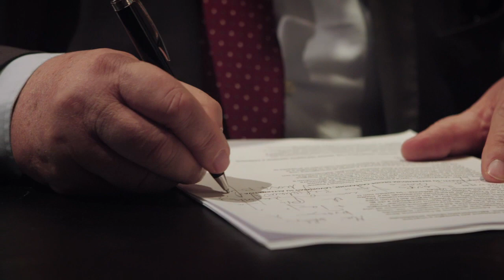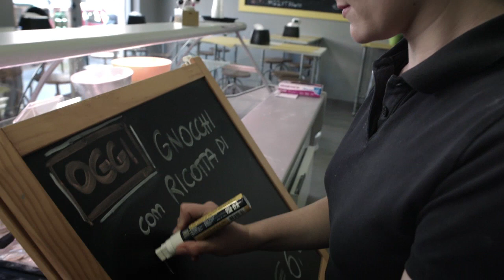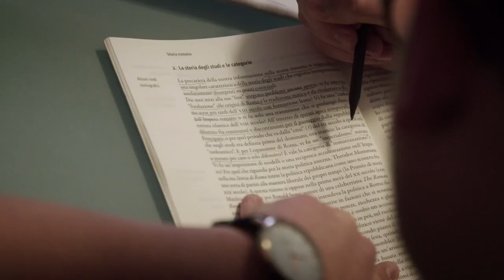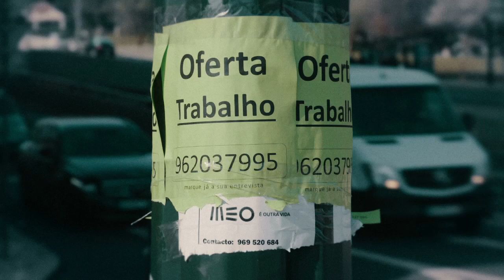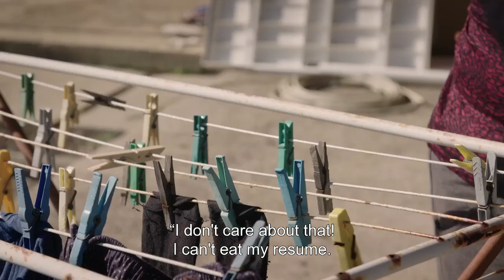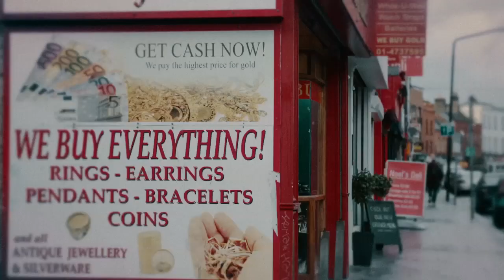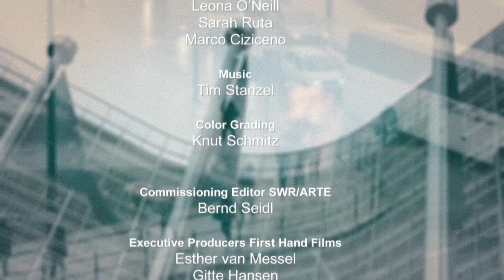Poor Europe | Full documentary - by Mirella Pappalardo (2017)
Why 119 million people in Europe live under the breadline today. How could this happen? The reality of deprived children, unemployed young adults, and indigent workers spreads all around the Union. What does Europe do for them? Visiting young unemployed people in Ireland, Italy and Portugal, this film investigates beyond the social and economic aspects and outlines how this situation impacts the politics.

In Europe you’re considered poor if you have less than 60% of the average national income to live. That’s 119 million people. Is there a European Master plan to change their lives for better – or have they simply been left behind? Do we have to accept the structural phenomenon of unemployed young people, poor children and the new working poor? What is the political prize Europe will ultimately have to pay?

Poor children, unemployed young adults and the working poor are the three groups with the highest risk of poverty. The EU tries to counter their situation with the program “Europe 2020“ – a huge offensive meant to bring 25 Million Europeans out of poverty. The film investigates if “Europe 2020“ actually works.

In the EU, 26 million children live with the threat of poverty and social exclusion. When comparing European policies, you realize that child poverty is best fought with free childcare and schools open to everyone – like in Sweden, Denmark and the Netherlands. But in South and Eastern Europe it all looks pretty different. Even in Ireland every third child is menaced by poverty.
Even though the European economy is recovering from the recession, 20% of all young people who want to work don’t find a job. The young generations still suffers most from the current economic crisis.

Some of the main reasons for poverty are Europe’s increasingly precarious working conditions. Relentless competition, new technologies and the transformation of the service industry are some of the reasons for this development. It is not only that minimum wages are being lowered, but layoffs are made much easier, which contributes to this social decline.
We dig deeper, asking the Economic and Social Committee in Brussels, the representatives of concerned countries and the council what their strategy is. We visit poor children in Ireland, the working poor in Portugal and unemployed young people in Sicily in order to unfold the inner workings of their poverty. An investigative film that is ready to push in its search for answers.